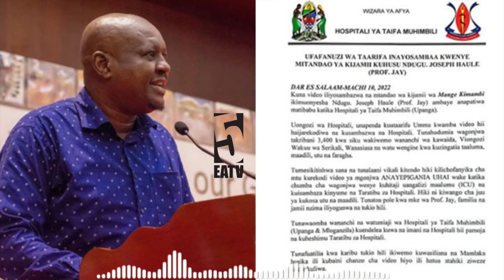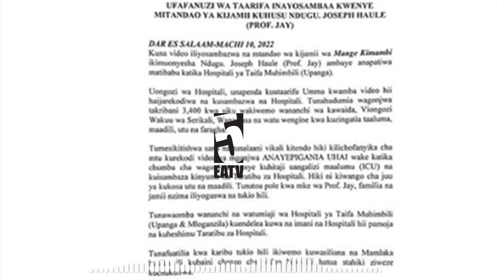Hospitali ya Muhimbili wafunguka sakata la video za Prof Jay mitandaoni